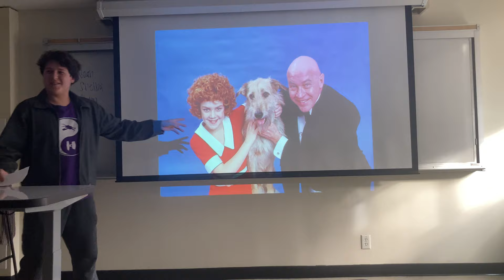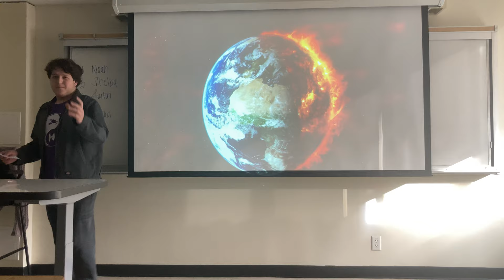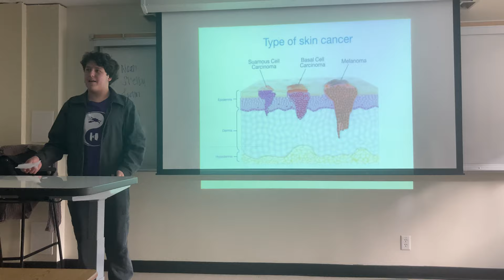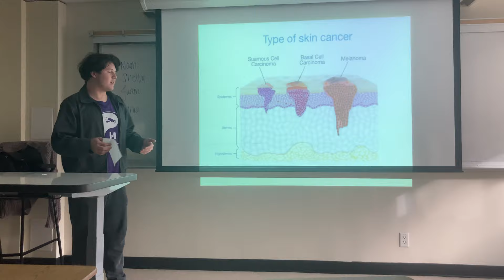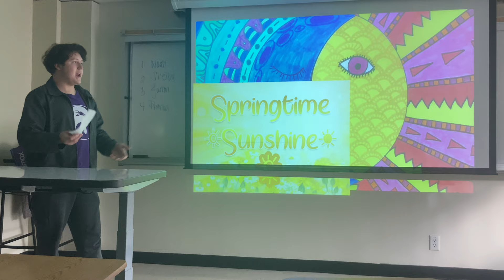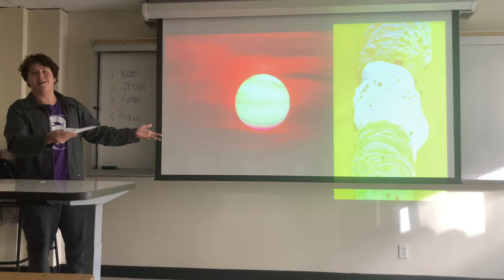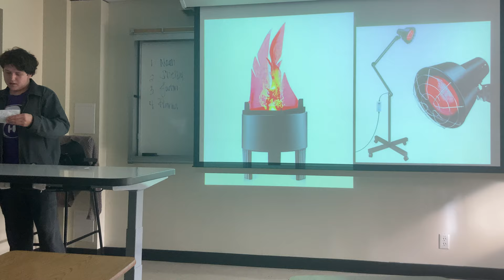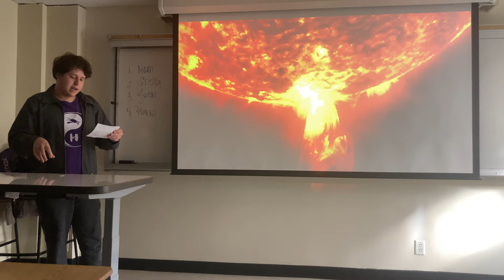SDSU Persuasive Speech - Justin Magallanes